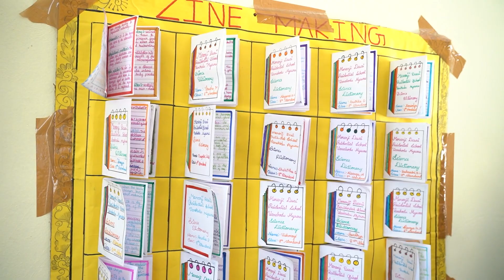EcosySTEM | Teacher Of The Year| Mrs. Thahira Banu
Morarji Desai Residential School Varkodu – Nanjungudu

This Self-motivated teacher the panellists observed was always open to trying something new, she focused on imparting these exploratory skills of hers in all her students. With a STEM mind-set, this meticulous teacher constantly focuses on creative ways to inspire her students to discover new and interesting facts through projects. Her methodology clearly lays emphasis on creativity and making learning fun for her students. Her collaborative ways were clearly evident in her involving fellow teachers in all that she does and sure stands out as a model teacher.